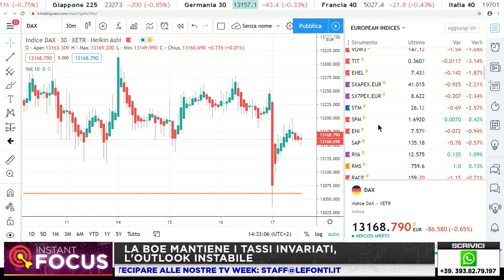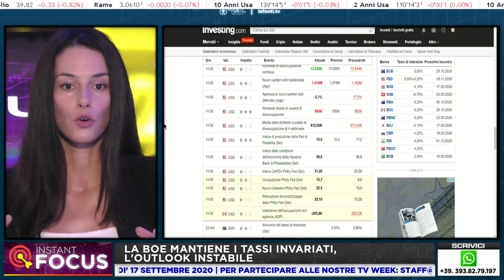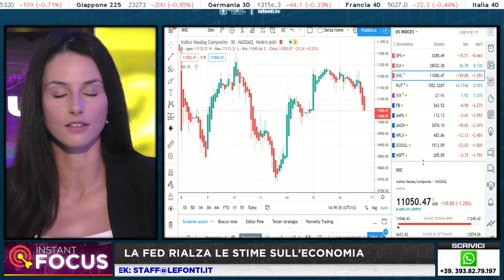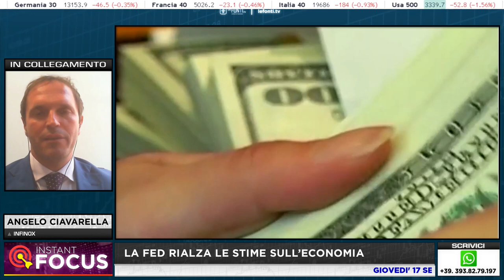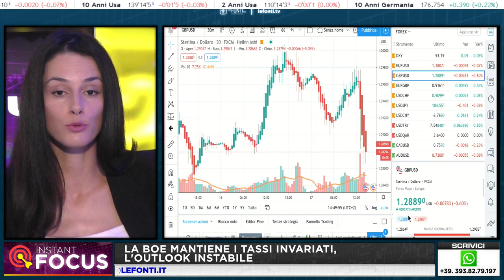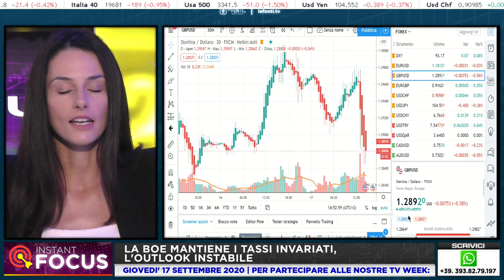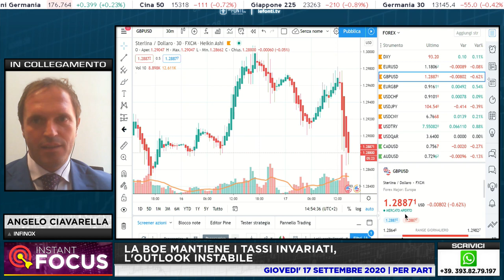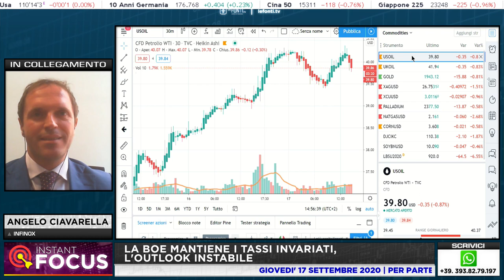BOE MANTIENE TASSI INVARIATI, FED RIALZA STIME SULL'ECONOMIA Angelo Ciavarella - 17 settembre 2020